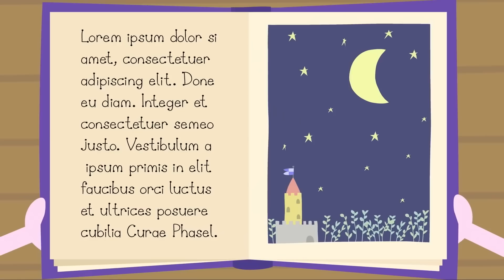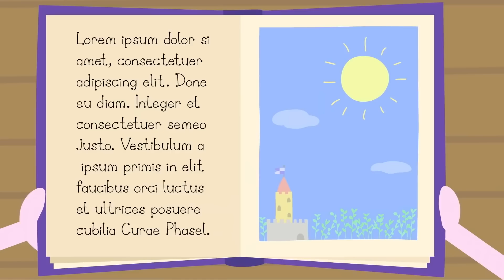Ben and Holly's Little Kingdom | Best of Animals | Cartoons For Kids